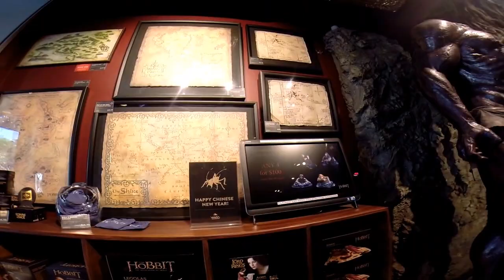Hobbit et le Wetaworkshop | NZ Vlog 08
Aujourd'hui a Wellington, ma seule mission du jour etait d'aller voir le Weta Workshop, studio de creation de decors et accessoires pour des films comme le seigneur des anneaux, le hobbit, district 9, king kong... Magnifique et inspirant, une visite dont je me souviendrai toujours !! Dommage que les appareils photos/video ne sont pas permis, alors voici qq images de la boutique !